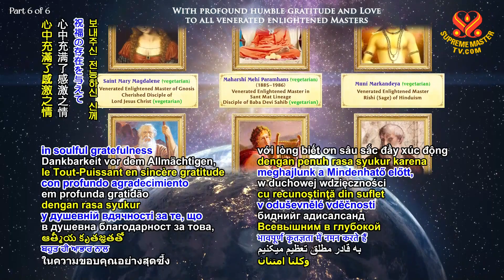With Profound Humble Gratitude and Love to All Venerated Enlightened Masters, Part 6 of 6